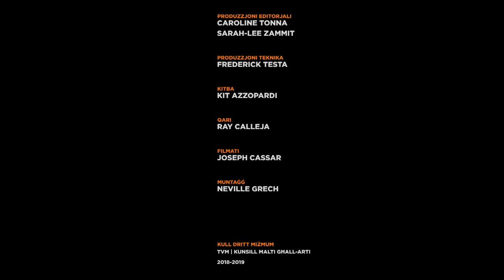MaltArti - Gabriel Buttigieg